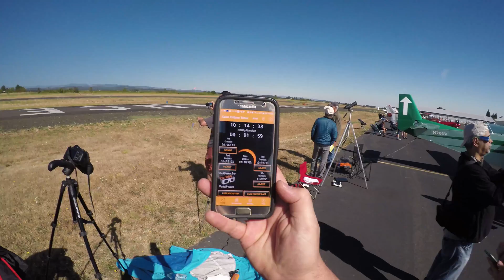In The Path of TOTALITY: 2017 Eclipse at Independence Airport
The events leading up to and including the 2017 eclipse at Independence, OR. The phone app I was using with the audible eclipse event alarms is called Solar Eclipse Timer and it worked remarkably well to let us all know when the main eclipse events were happening. I did not focus so much on the actual sun or the eclipse itself during this video, because a GoPro Hero 5 with a wide angle 4k lens is not designed to capture solar events, so I was mainly focused on watching the shadow, the darkness, and of course the eclipse watcher's reactions and remarks around me. I did try to capture video for "shadow snakes" but I personally didn't witness any or record any. The actual eclipse images in the video are unremarkable as expected. You can search online for much better photos and videos using specialized equipment.